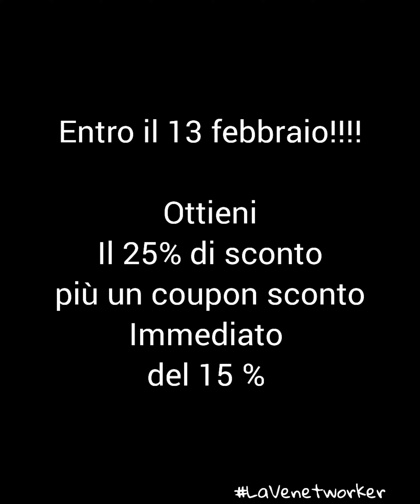couponsconto immediato!! ottieni il 25% ,in più 👉chiedimi il Cod coupon del 15%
Entro il 13 febbraio! couponsconto immediato!!
Vai nel link del mio shop in descrizione 🎁
Fai il tuo profilo cliente e👇👇👇 ottieni
Il 25%di sconto più un coupon sconto del 15 % su un ordine minimo di 35% pagamento alla consegna 🚚a casa tua  🏡

 Ottieni il 25% ,in più 👉chiedimi il Cod coupon del 15%

Nel mio Link instabio👇 trovi i cataloghi, i miei contatti, e il negozio!
Puoi mandarmi direttamente i tuoi ordini su WhatsApp se vuoi consegna a mano o se hai bisogno di aiuto.
Nessun obbligo di acquisto futuro!!!